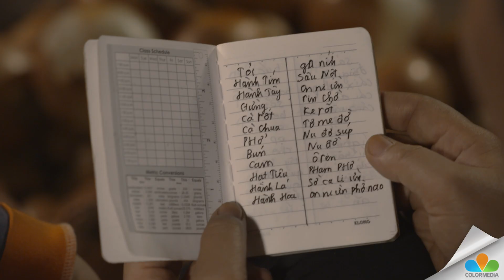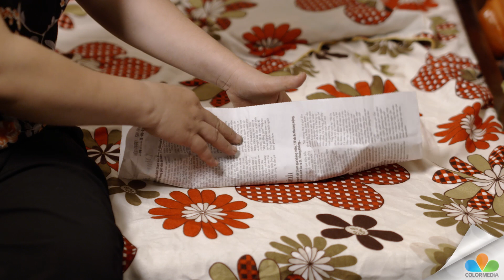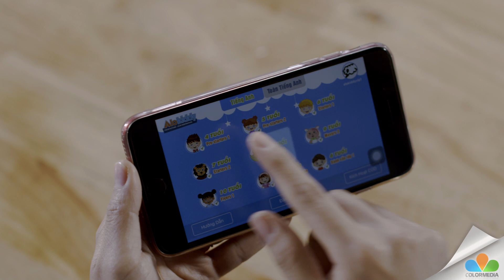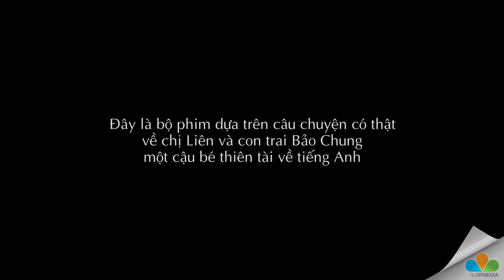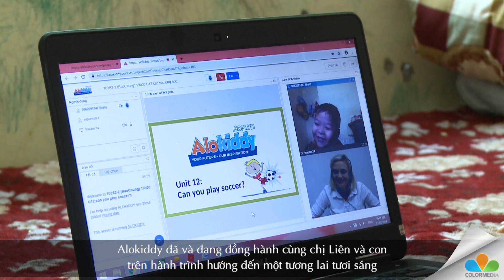VideoViral - Ứng dụng học Tiếng anh Online Alokiddy ColorMedia sản xuất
[ColorMedia] VideoViral - Ứng dụng học Tiếng anh Online Alokiddy

Client: AloKiddy
Agency: Ninh An Media
Film Production House: ColorMedia

Phim thực hiện nhân dịp mùng 8.3.2019
Ra mắt dịp này cùng câu chuyện ý nghĩa có thật, AloKiddy mong muốn cho các bà mẹ Việt Nam luôn mạnh giỏi, đồng hành cùng con trong cả tương lại của con mình.